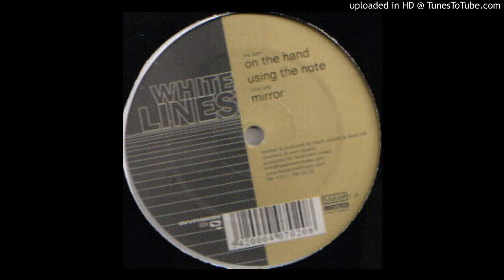White Lines - Using The Note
Label: Invasion ‎– INV017020
Format: Vinyl, 12", White
Country: Belgium
Released: 2001
Genre: Electronic
Style: Techno